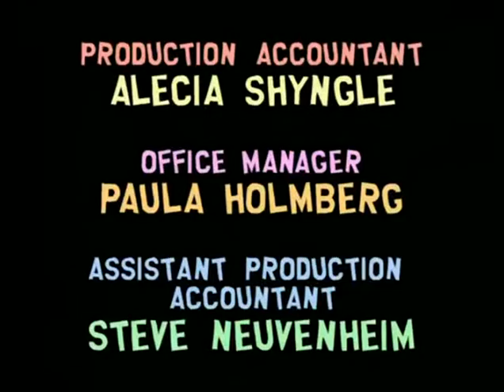South Park - Christmas In Canada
American animated series 1997-